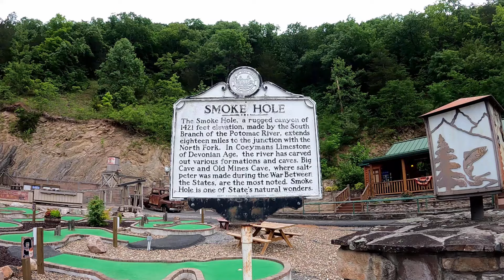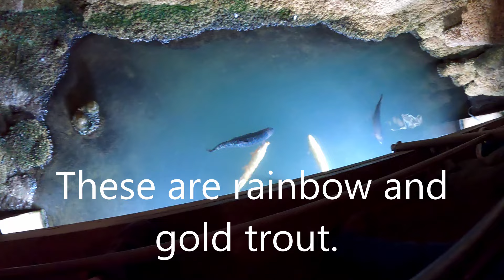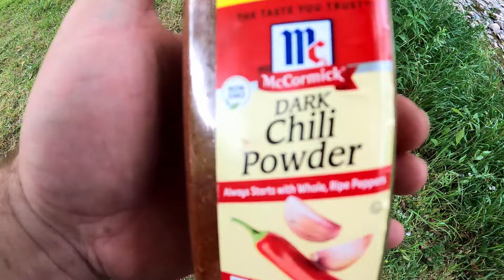July the 4th Special! Fireworks, A Cavern, and a Cookout in a Thunderstorm.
Happy 4th of July everyone! come celebrate with me and enjoy some fireworks and a cookout.